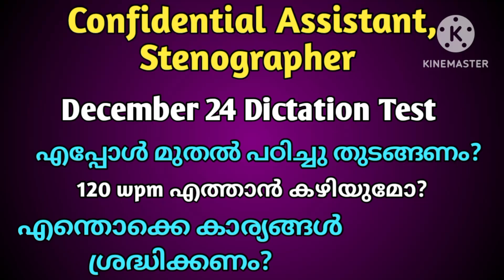Dec 24 Dictation Test ആരൊക്കെ പഠനം തുടങ്ങണം?